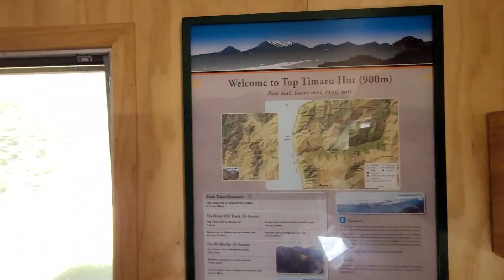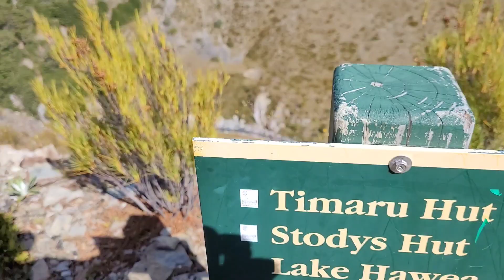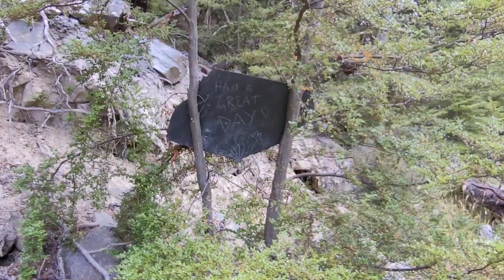Day 137, Te Araroa Trail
Te Araroa Trail Day 138. Martha saddle camp to mossy riverside camp.